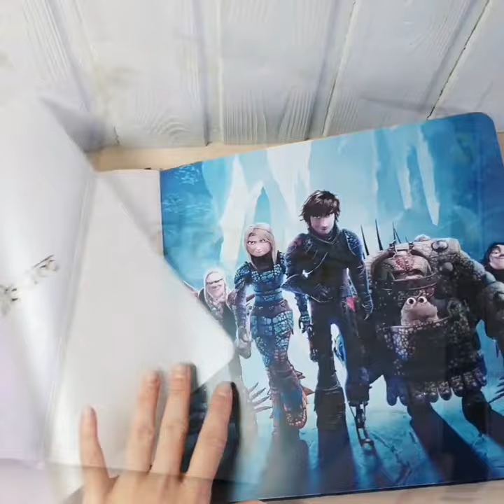Альбом с подсветкой и окошком шейкером.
Сейчас многие мастера переплетного дела создают альбомы с подсветкой. Мне тоже очень нравится эта идея. Придаёт изюминку изделию.
Наверное, у каждого мамтера свой способ внедрить электронику😅 Свой способ я продумывала сама. Обязательно сниму мк как это сделать😉 возможно кому-то пригодится 🤗 Ну а пока обзор на альбом!